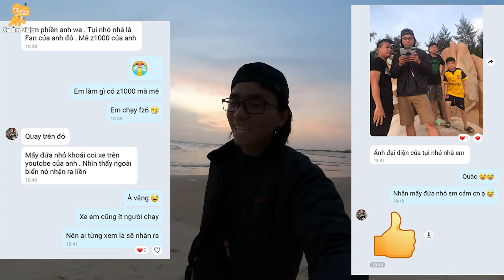"Trải Nghiệm Mới" Từ Fly Cam - Xe Ôm Vlog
Trong Tour Phượt Tất Niên cùng các anh em Next Tour tại Mũi Kê Gà - Phan Thiết lần này thì mình muốn các bạn có những "Trải Nghiệm Mới" cùng mình. Lần này chúng ta cùng nhau khám phá mũi Kê Gà qua một góc nhìn khác nhé. Hy vọng qua video này các bạn sẽ có những trải nghiệm thú vị. Cám ơn các bạn đã theo dõi video.
Anh em có mua Camera hành trình thì tham khảo tại nhớ nhập mã Xe Ôm Vlog để được nhận ưu đãi nhé
Đồ nghề :
- Gopro Hero 7 ( mua tại linhkienstore.vn )
- Sj8 pro ( mua tại linhkienstore.vn )
- Máy ghi âm Sony Tx650 - Xe Sirius FI
- Xe Fzi150 - Nón ¾ GXT
- Nón Royal ¾ full Carbon
- Phần mềm edit video Wondershare Filmora - Phần mềm lọc âm Adobe Audition Hẹn gặp lại các bạn ở 1 video sau !